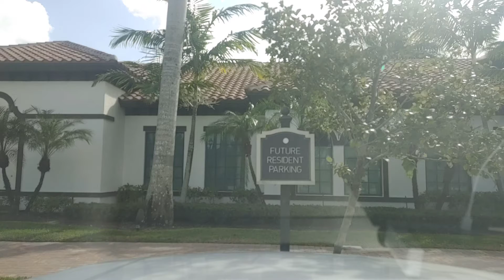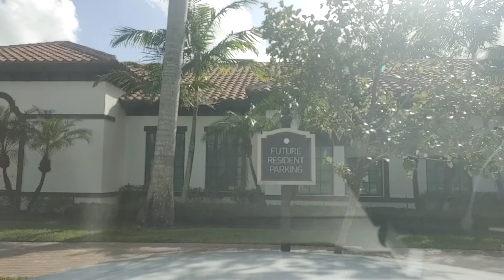Free to Use Dash Cam Footage | South Florida (Copyright Free) December 5, 2022(4)